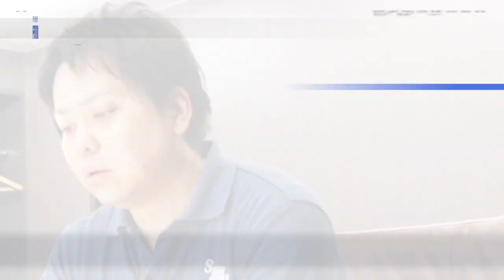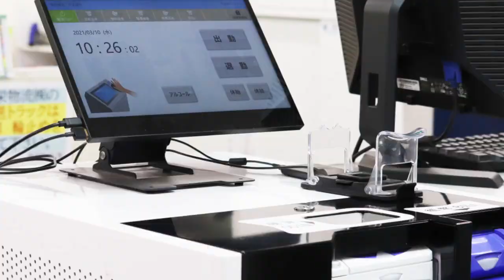ドライバー求人 ドラEVER【照栄物流株式会社】様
【照栄物流株式会社】様